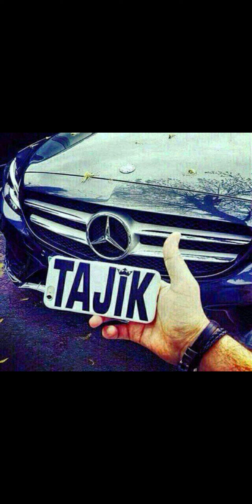remix tj bass tadjik_1996 🎵🎧❤️